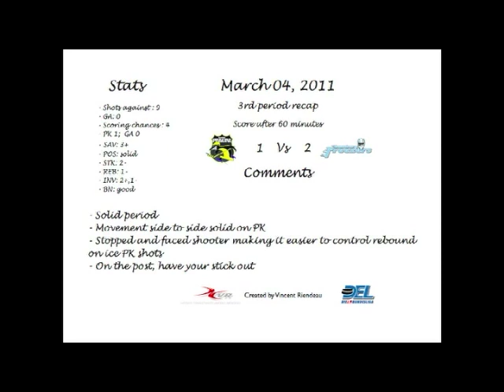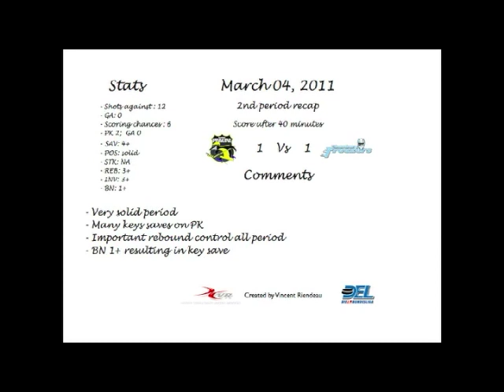Danny Taylor Highlights | Part 1